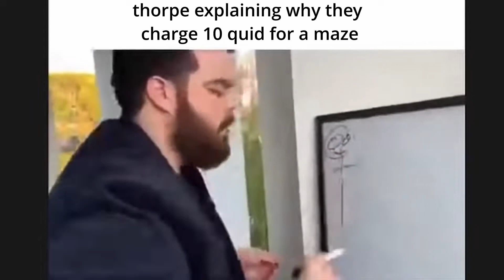thorpe park slander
thorpe park slander yes

if this gets 3 likes ill make a part 2